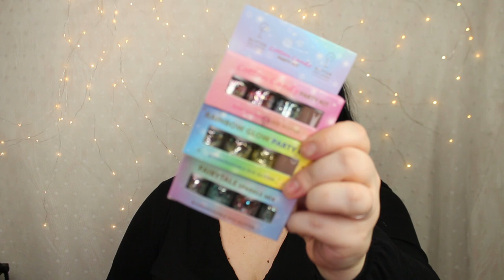HAR HANDLAT FÖR MYCKET SMINK. IGEN.